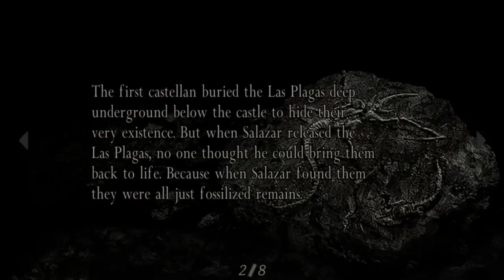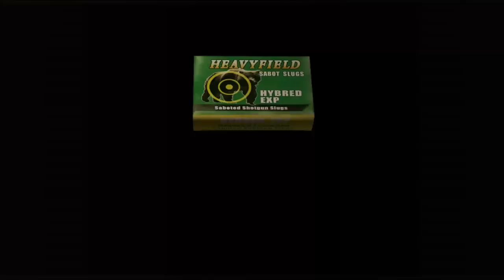Resident Evil 4: Ultimate HD Edition [20] - IT'S ALL MINE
Sorry for the delay - for those curious about the status of my voice, I went to the doctor this morning and found out I have strep throat. So while my voice is "back", it's still a little scratchy and I'm having to drink lots of water. But hey, life goes on and here's a new video! It does hurt to talk a little bit, but I'm only doing it in small spurts (20-30 minutes, then rest) and keeping it from drying out so it's been fine for the most part. Remember to Like this video! Thanks guys!